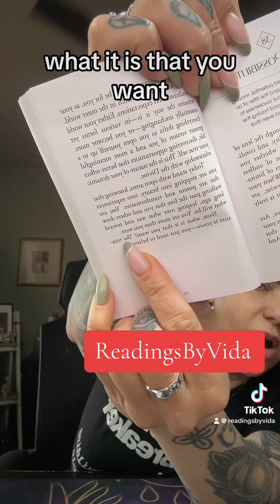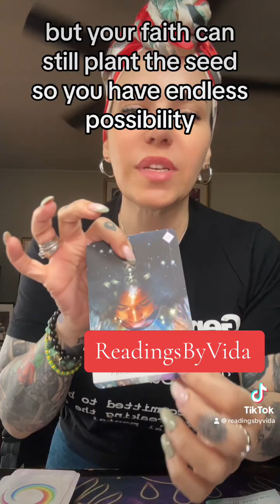3/21/24 CARD OF THE DAY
If you vibe with me, let's share love! 🌟🚫 Listen up, amig@s, NO soliciting through DMs! Reach out at TheAlmightyPineapple.com or VidaValdes.com. For a chit-chat, call or text at (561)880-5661, Monday to Friday, 9 am - 5 pm EST. Expect a reply from our fantastic team within 1-2 business days. 📚 You'll find us on @ReadingsByVida & @TheAlmightyPineappleLLC.
👨‍💻 Wanna know what's cookin'? Even if that means you don’t work with me! Follow your corazon! ♥️💰 Feeling grateful? Tip your girl if I've helped you out in any way!
🏷 Mention me when you're sharing the love.🐶 For some extra love, check out the donations page at TheAlmightyPineapple.com.
🌀 I'm a certified hypnotist, an ordained minister, certified Spiritual & Shamanic Life Coach, plus a madrina/elder. Your intuition? That's your superpower!
🔥 I am the altar! Private FB Membership, where energy dances, and oh, it's contagious!
💕 Above all else, LOVE THY SELF in every way, always. 💓 If it doesn't apply let it fly! ❤️ Because LOVE is the movement!💥 Let's get one thing straight, I'm not everyone's cup of cafecito! 🇨🇺 Proud Cubana Indigena ESPÍRITISTA, and a whole lot more. 🌟 ♥️🖤🗿 Apetebi Aborisha, honoring ancestors and rituals. 💀 Ancestral & Rituals Practitioner, keeping it sacred.